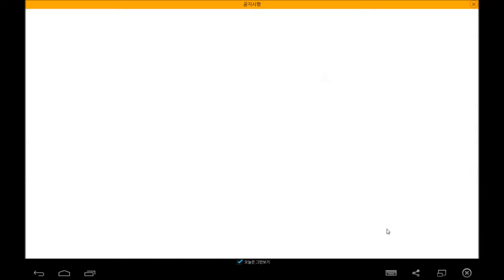Edge of Heroes 영웅본색 android game first look gameplay español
★2015년 최고의 액션 느와르RPG가 펼쳐진다!★
◆영웅본색 : 액션 느와르 RPG◆

▶ 게임특징

1. 개성 넘치는 영웅군단!
- 40여종이 넘는 다양한 무기와 스킬을 사용하는 영웅들이 함께 합니다!
나만의 팀을 만들어 경쟁에 참여하세요!

2. 5명의 영웅이 함께하는 파티 액션 RPG
- 1인 영웅 게임의 시대는 갔습니다.
이제 5명의 풀3D 호쾌한 자동액션을 경험해보세요!

3. 영웅간의 대격돌! PVP랭킹전!
- 내 팀은 과연 우월할까요? 자 이제 도전해보세요!
수만명의 유저와 경쟁하는 PvP랭킹전!

4. 초강력 보스대전!
- 보스도 보스 나름입니다!
일반던전, 정예던전에 이어 영수보스까지 초강력 보스몬스터를 잡는
희열을 드디어 모바일에서 느낄 수 있습니다!